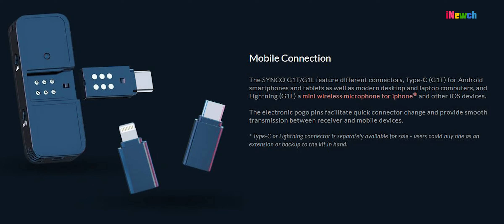คลิปนี้มีแจก : รีวิวไมค์มือถือ SYNCO มี2รุ่น G1T TYPE C / G1L Lightning เพียบพร้อมด้วย FX เพียบ !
รีวิวไมค์มือถือ SYNCO มี2รุ่น G1T และ G1L

-- TIMELINE --
0:00 SYNCO G1T และ G1L
1:45 อุปกรณ์ในกล่อง
2:23 คำสั่งต่างๆที่ตัวรับสัญญาณ
5:20 เอฟเฟคมี 9 รูปแบบ และตัวอย่างเสียง
9:24 รายละเอียดตัวส่งสัญญาณ
11:58 ภาพจาก LIVE ใช้ไมค์สดๆ
13:01 เสียงจากบันทึกร้องเพลง และใช้เอฟเฟค
15:29 สรุปการใช้งาน

Specifications
Brand: SYNCO
Model: G1T / G1L
Receiver Plug: Type-C / Lightning
Transmission Range: Max.150m/492ft(Line-of-Sight)
Transmitter Battery: 400mAh
Working Time: About 8H
Sound Effects: 9